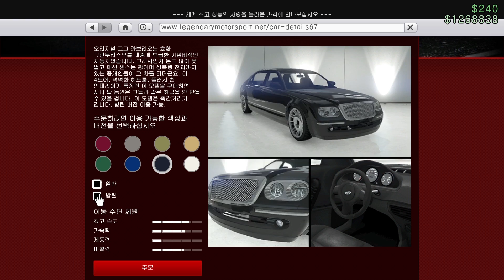뒷자리 타면 회장님 될수 있음 (방탄 코뇨센티 리뷰) 이 정도 클라스는 있어야 함